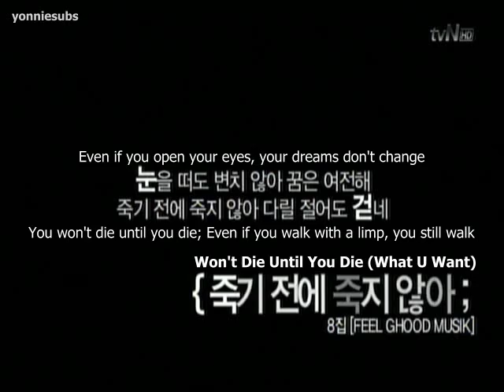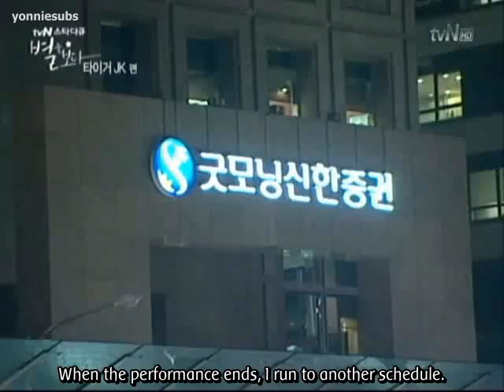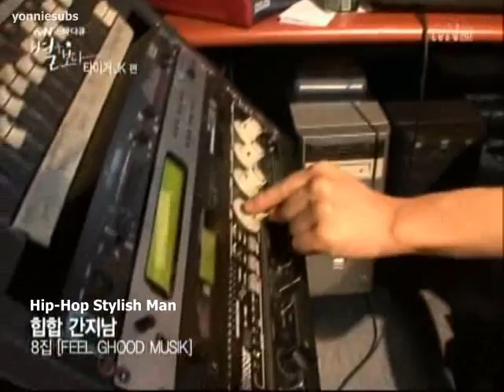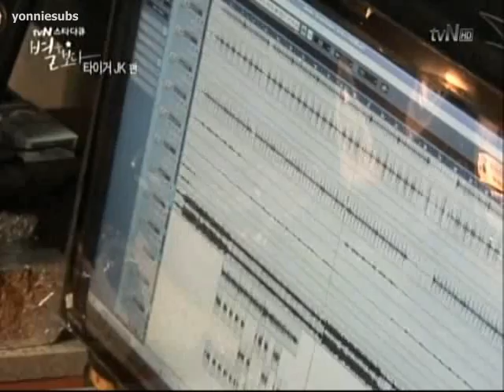[090627] Star Docu - Tiger JK Ep. 1 (4/5)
A 2-part documentary on Tiger JK of Drunken Tiger.

Download the original subbed video at yonniesubs.blogspot.com